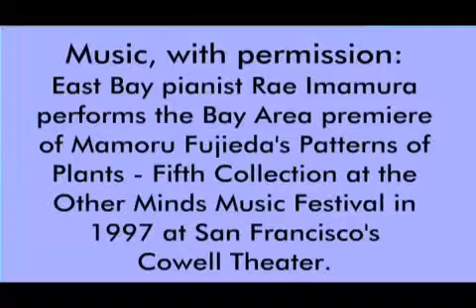rosalind franklin dna discoveries in science and art hq